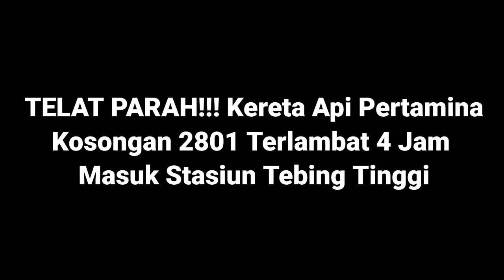TELAT PARAH!!! Kereta Api Pertamina 2801 Telambat 4 Jam Masuk Stasiun Tebing Tinggi